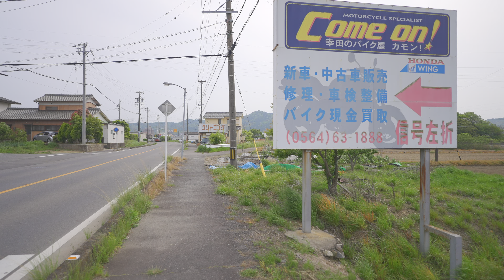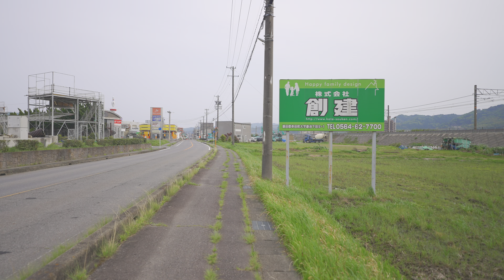From Aimi Station to Koda Station | 4K HDR | 愛知県額田郡幸田町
JAPAN Regions Walk in 4K HDR

愛知県額田郡幸田町
相見駅〜幸田駅

Echizen_Cafe@JP_Walking_Tour